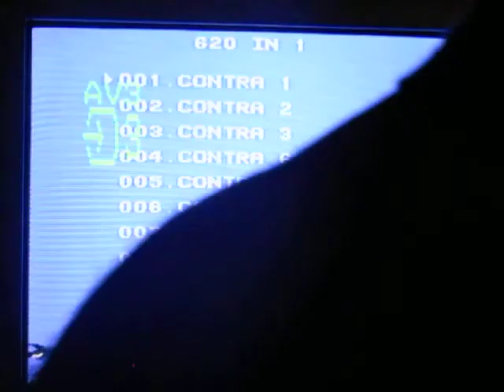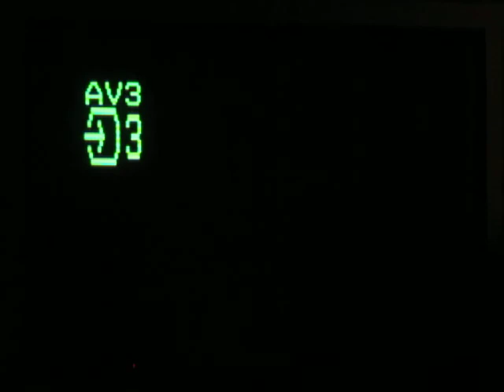NES 620 in 1 bootleg review PART 2 (months later coz I forgot about init!)